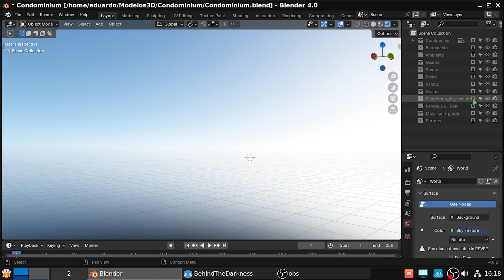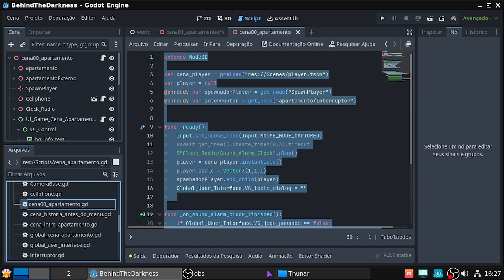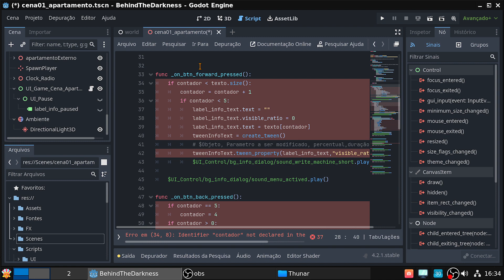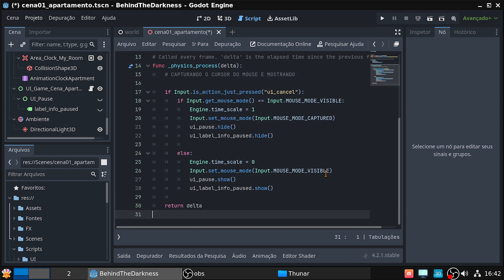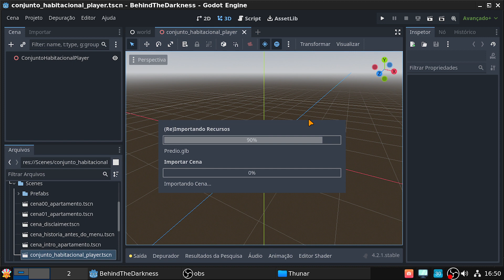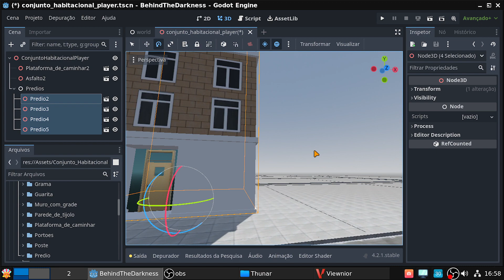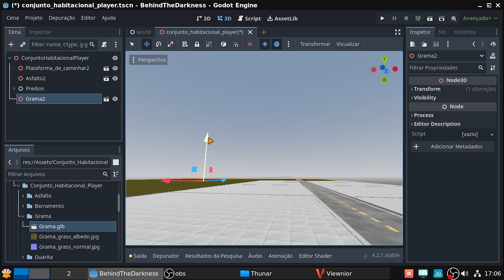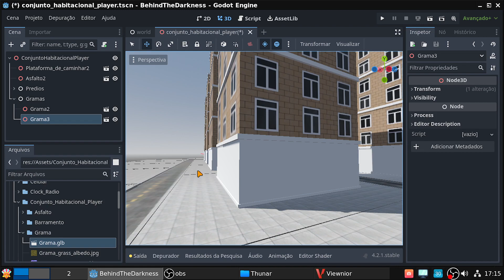71 - IMPORTANDO OBJETOS NA GODOT ENGINE 4.2.1 NO FORMATO .glb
Para aqueles que curtem roleplay tipo GTA Roleplay, que tal vocês verem como é feito este estilo de jogo na prática.
Basta acessarem o canal e se divertirem.

Aproveite também para baixar o jogo e testarem para PC ou para mobile no itch.io:

Conheça meu outro canal e o meu remaster linux baseado no Debian,
feito para o desenvolvimento de jogos. Link abaixo:

Para aprender a criar jogos de forma mais rápida que o convencional, seja na Unity3D,
Godot Engine, UPBGE ou Unreal Engine, eu indico o canal do Guilherme Uniday Studios:

E para aprender a fazer jogos especificamente na godot engine indico 2 canais super legais,
os links estão abaixo:

lá. Depois entre no discord dele e tenha acesso a texturas e bastante conhecimento.